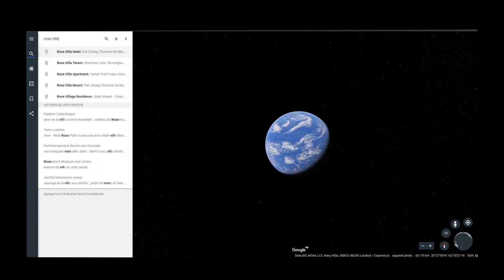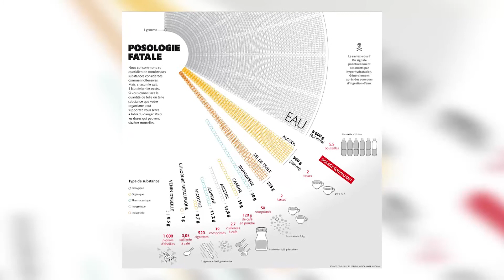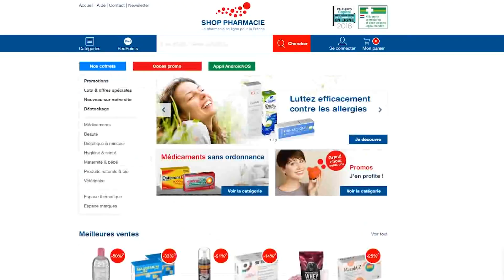Carottes & Arsenic - Cx#12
Un jour, je me suis demandé pourquoi c'était orange une carotte. Et en cherchant l'explication, j'ai trouvé l'histoire autour de la création de la carotte moderne tellement folle que j'ai du en faire une vidéo. Bon après... peut-être que j'ai un peu divagué !